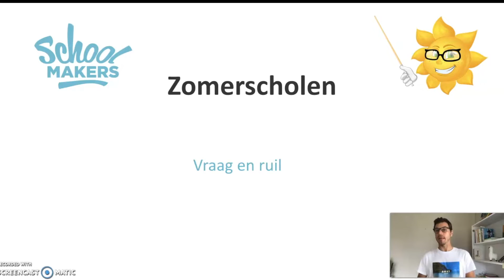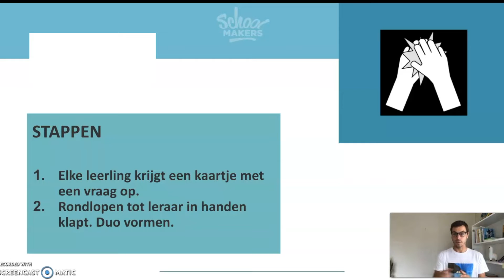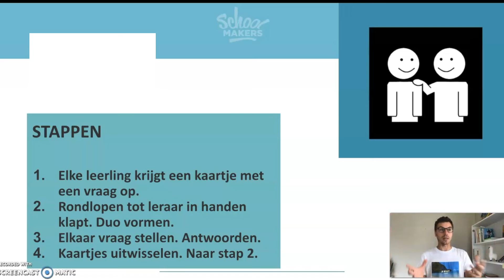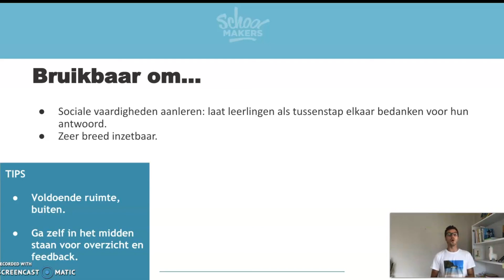Vraag en ruil OK